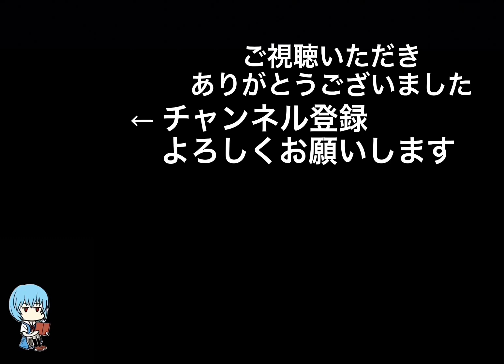ゴールデンカムイ 白石吉竹 勝手にイメージsong《ロクデナシTHE BLUE HEARTS》を歌ってみました！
白石吉武は役立たずのロクデナシかもしれませんが、やる時は？決める時は？やっぱり《ロクデナシTHE BLUE HEARTS》が似合うかも？しれないですねぇ〜（笑）ゴールデンカムイ
原曲：ロクデナシ
THE BLUE HEARTS
作詞：真島昌利
作曲：真島昌利
編曲：ザ・ブルーハーツ
発売日：1995/10/16